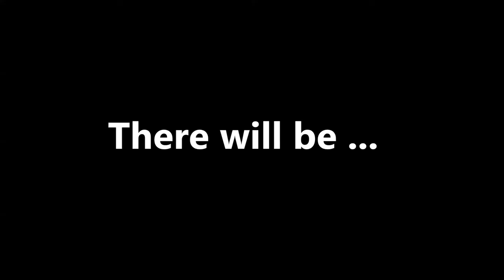Walk in the Dark (Teaser Trailer)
Get hype for BOSS's Walk in the Dark at Shoreline Park! October 16-18, 23-25 from 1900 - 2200 (to 2300 on Fridays & Saturdays). Prepare to be scared at one of the top ten scariest haunts in the Pacific Northwest! Find out more information at:

Video edited by: SGT Granger